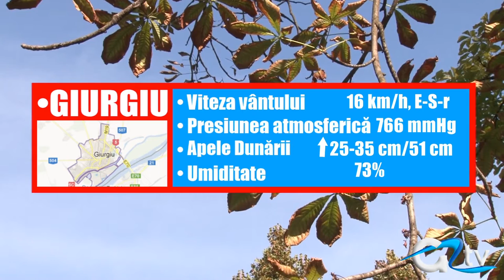METO 22 OCTOMBRIE